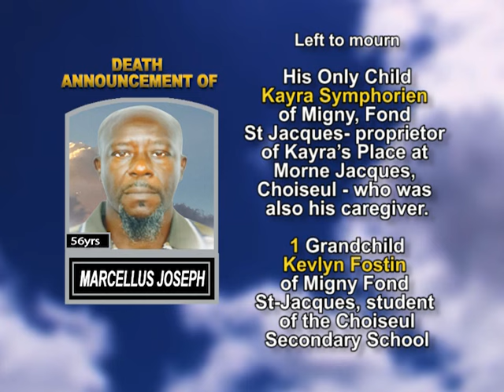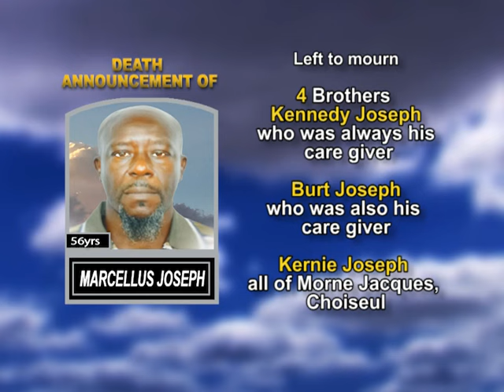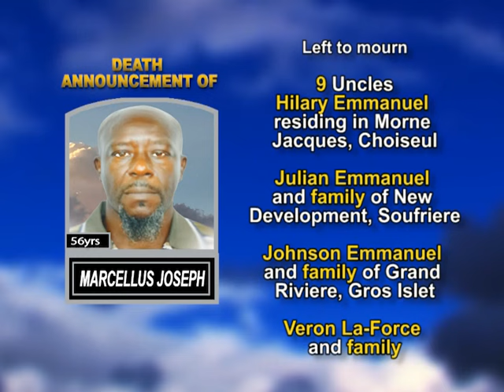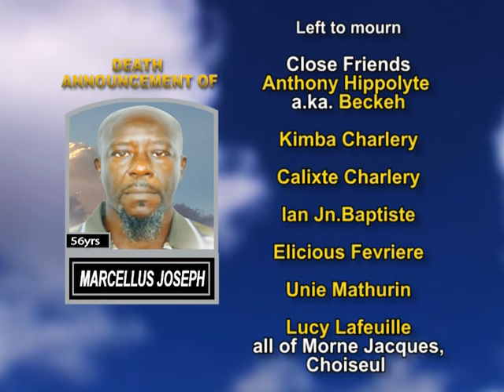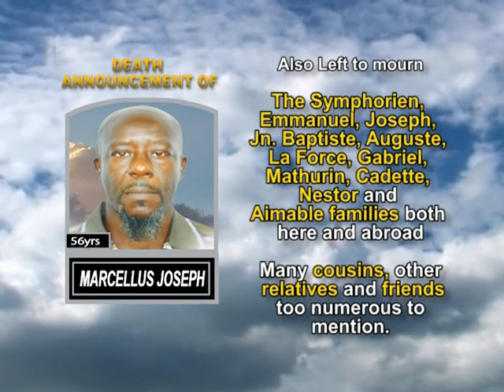Marcellus Joseph long